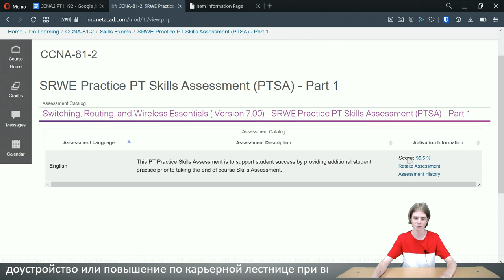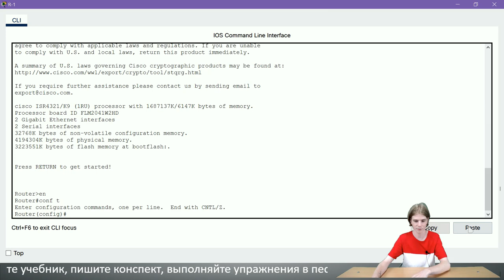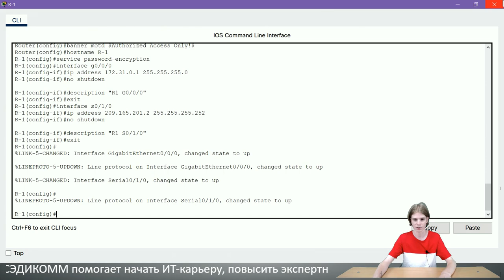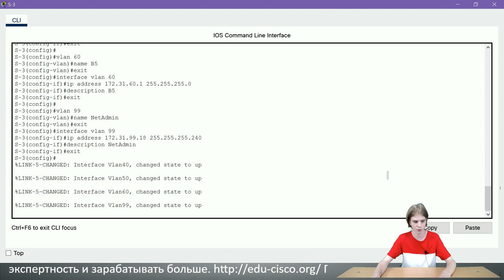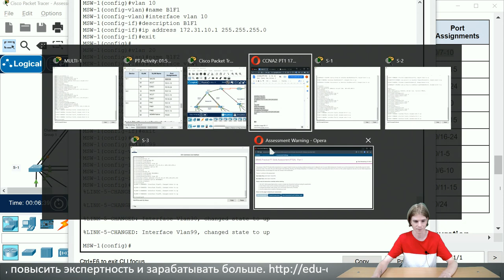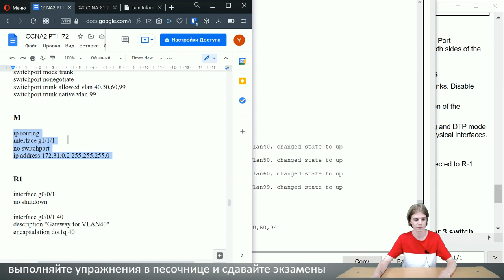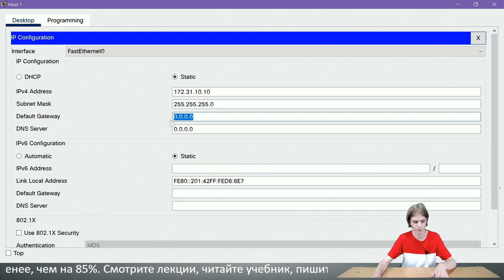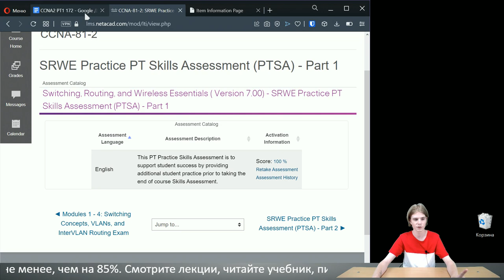SRWE Practice PT Skills Assessment (PTSA) - Part 1 (IP 172) Cisco Packet Tracer